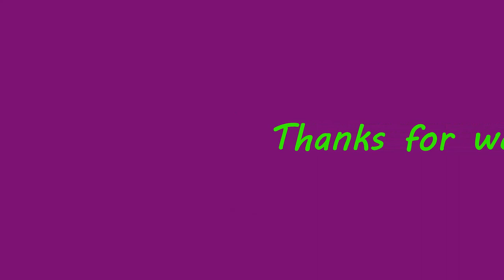Port Placement Surgery: My Experience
This was my experience with having a Smart Port power injectable port implanted. The port was placed on January 23, 2019 at Park Nicollet Heart and Vascular Center in St. Louis Park, MN. My port will be used for the infusion of saline fluids, which I currently get three times per week to help with my Postural Orthostatic Tachycardia Syndrome (POTS).